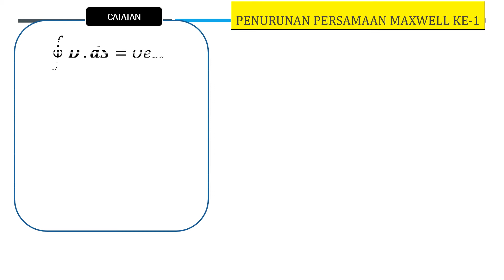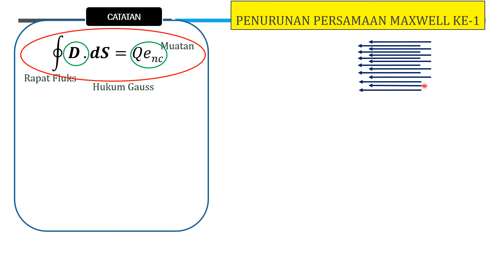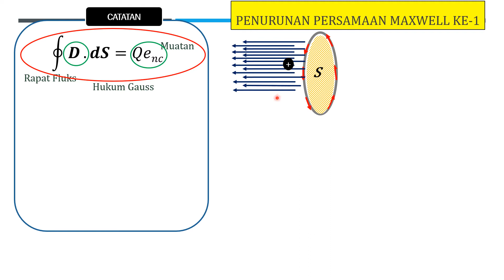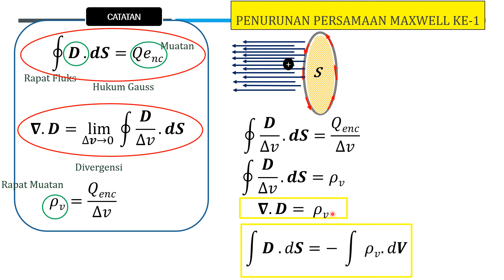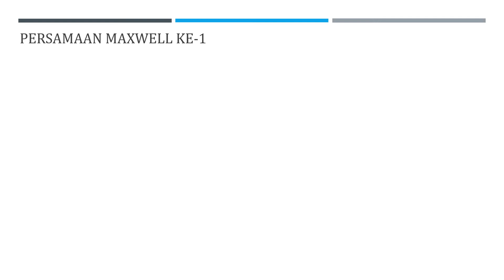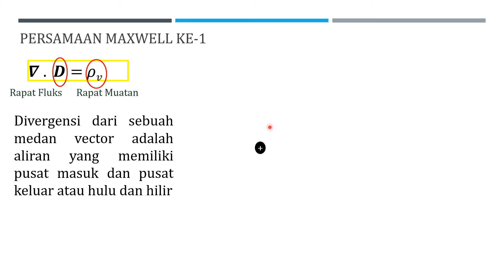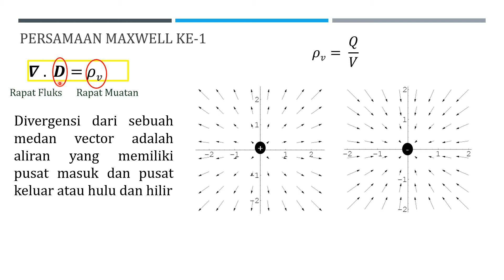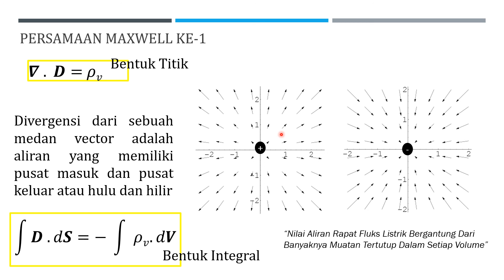Persamaan Maxwell 1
Persamaan Maxwell Berdasarkan Konsep Hukum Gauss Medan Elektromagnetik